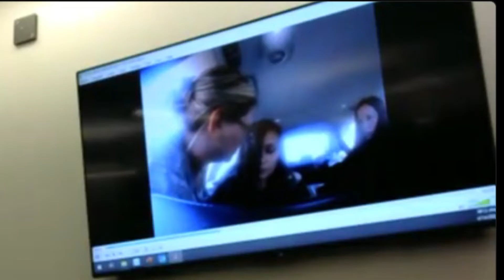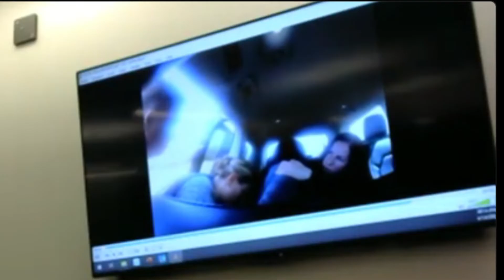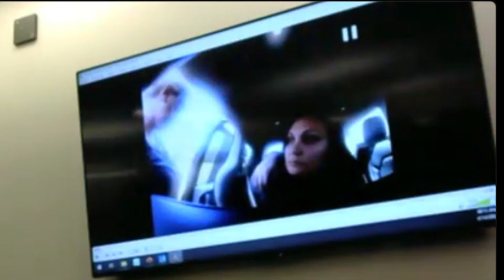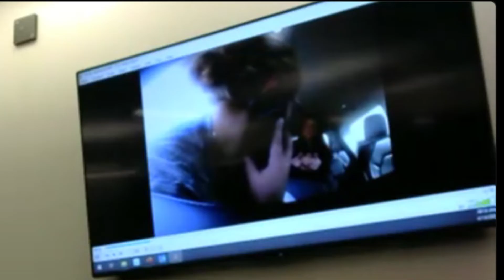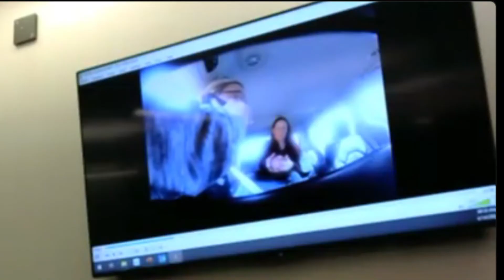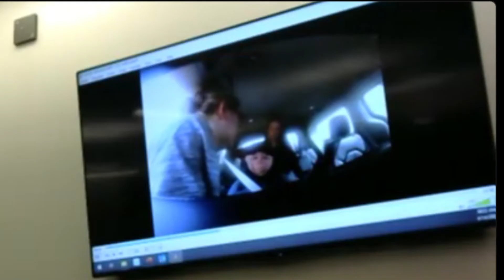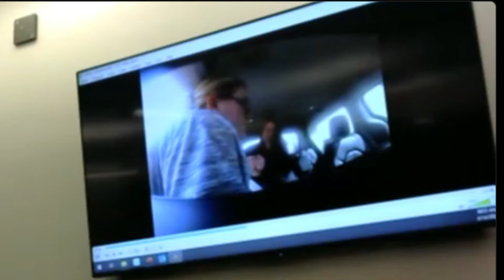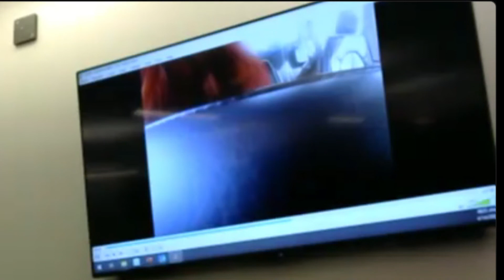Letecia Stauch Attempts to Escape Police Car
After nearly two months, authorities found Gannon Stauch, an 11-year-old boy from Colorado, who was reported missing in late January on the other side of the country.

Gauch's stepmother, Letecia, who was arrested March 2, is now facing additional charges.  We will be providing key clips from the trial which is only accessible via a webinar stream.